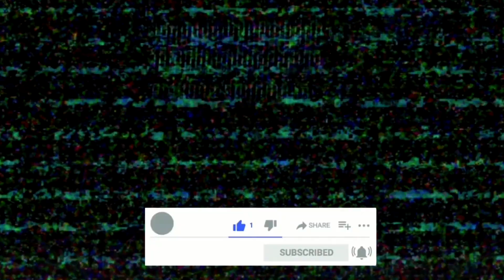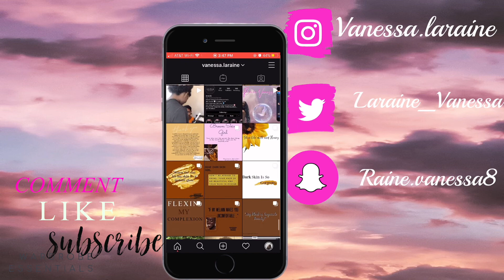Fuck Boy||STORY TIME